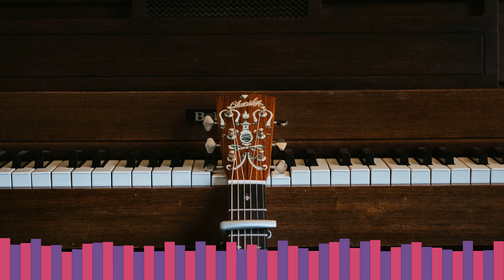Liar Liar Unplugged Cover by Christina Grimmie | Made with 💛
[Verse 1]
I can't see you anymore
You're in and shut the door
Didn't know what I do know now
The words have been betrayed
You respond and let them fade
And I just won't let you bring me down
You can see what I know and I know
Somewhere there's a sorry heart
Tell me why these roads keep leading
Leading you right back to me

[Chorus]
Liar, liar, don't cry on my shoulder
You played with fire
And smiled when you told her
Oh-oh-oh, oh-oh
Thought you were someone
Oh-oh-oh, oh-oh
Goodbye to no one

[Verse 2]
So break away the touch
Of bliss you miss so much
But I won't tell you to come back home
Emotions dissipate, is love designed to hate?
Keep on driving away from here
Eye the rain as it falls in your hands
Will there be another storm?
Leading you right back

[Bridge]
I don't need to know you'll be there
You're not on my mind
I don't need to know you care
Please don't waste my time

Lovelytheband Breaks Down The Meaning Of “Broken”

Koffee Performs “Toast” Live At Genius

Karol G Breaks Down The Meaning Of “Tusa”

What have the artists said about the song?
Christina said in several interviews that its about a relationship that gone sour. To cut the story short the boy that (she was dating with) said that he lied to her about a lot of things. Hence the song “Liar Liar”

Written By
Christina Grimmie & Ethan Roberts
Release Date
June 14, 2011
Sampled In
Insomnio by Xenon
Cover By
CHRISTINA GRIMMIE MEDLEY by Kurt Hugo Schneider (Ft. Sam Tsui)

Christina Grimmie
1.
Ugly
2.
Unforgivable
3.
Advice
4.
King of Thieves
5.
Not Fragile
6.
Find Me
7.
Liar Liar
8.
Counting